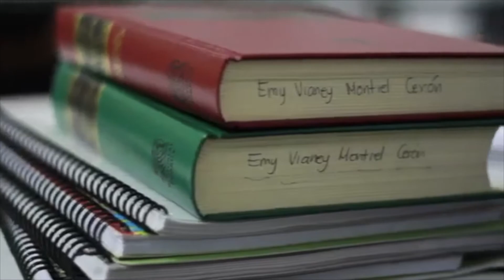El CLH la mejor institución en ciencias políticas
CLH Excelencia en Política.

Forma parte de las decisiones de cambio, inicia tu carrera política, crea un equipo de trabajo, aprovecha la oportunidad conoce los elementos que fortalecen a un candidato político.

Conoce nuestros programas académicos de Licenciatura, Maestría y Doctorado con el CLH podrás iniciar tu carrera profesional, consolidarte profesionalmente y convertirte en una autoridad en las Ciencias Políticas.

*Doctorado en Ciencia Política y Sistemas de Gobierno
*Maestría en Ciencia Política y Gestión Pública
*Maestría en Gestión de Gobiernos Locales
*Maestría en Comunicación Política y Marketing Electoral
*Maestría en Economía Pública
*Licenciatura en Economía
*Licenciatura en Ciencias Políticas